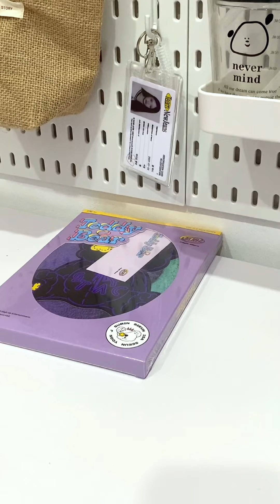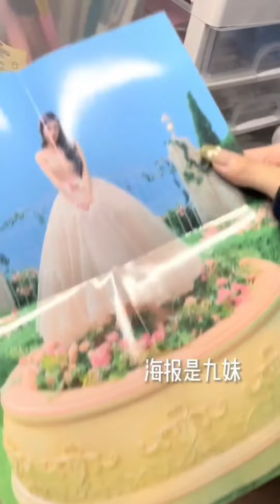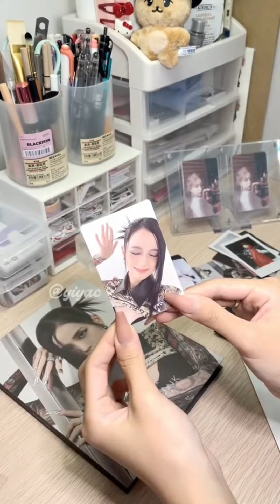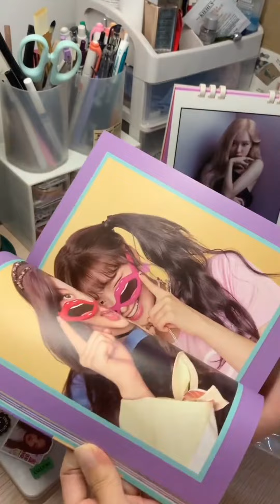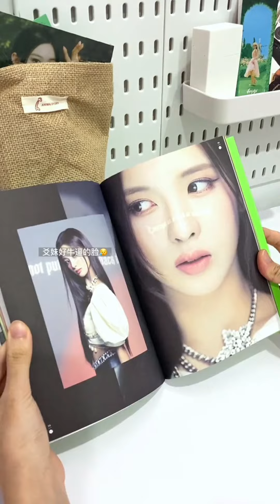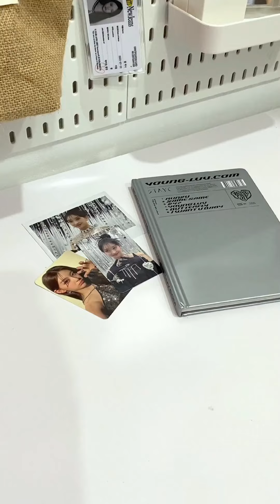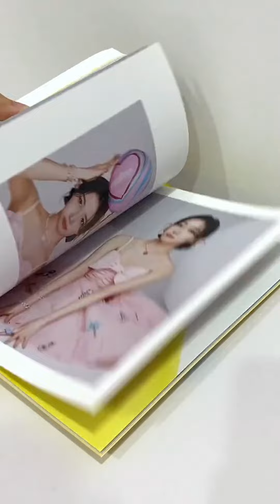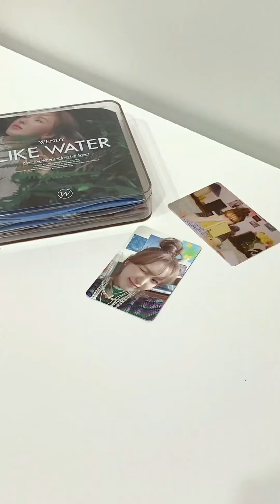🏷📦💌Unboxing Album Kpop🧸🎀 | Cxita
anyeong ~ ʕ´•ᴥ•`ʔ

✂source : douyin